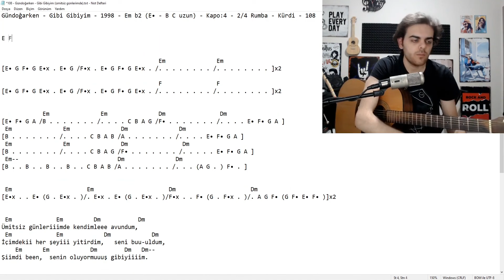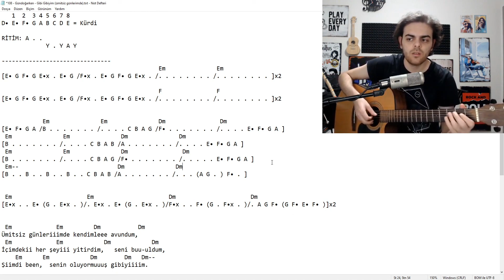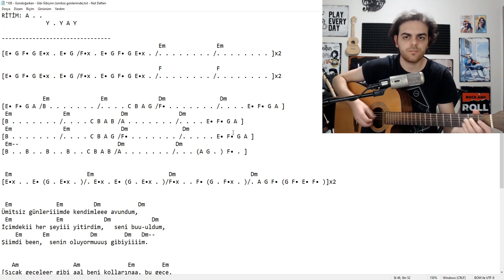Gündoğarken - Gibi Gibiyim GİTAR DERSİ